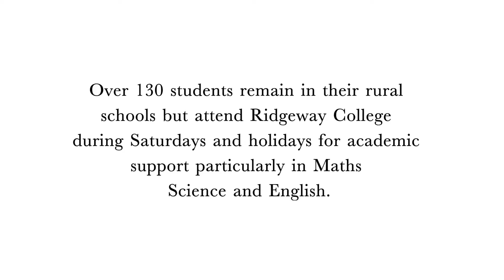Cash & Rocket 2019 - Two Girls Scholarship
ELLE var del af velgørenhedstouren Cash & Rocket  2019.
Her kan du se hvordan de indsamlede donationer gør en forskel!

OM ELLE
ELLE er verdens største modemagasin. ELLE giver dig de nyeste updates om mode fra både den internationale catwalk og de bedste danske designere, sneak peeks fra vores photoshoots, how-to guides og inspiration til stil og skønhed og interviews med alt fra Hollywoodstjerner til it-girls. Med andre ord: ELLE klæder dig lidt bedre på - også på YouTube!

Cash & Rocket 2019 | ELLE

Produceret af: Cash & Rocket

Medvirkende: Julie Brangsstrup